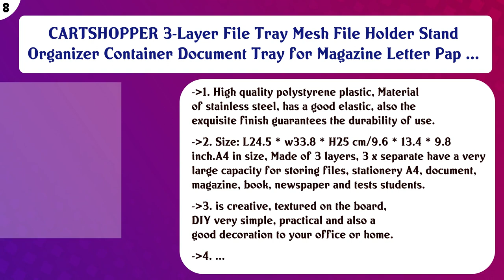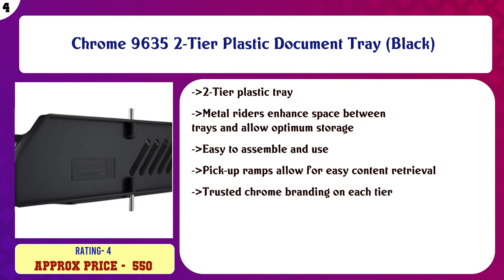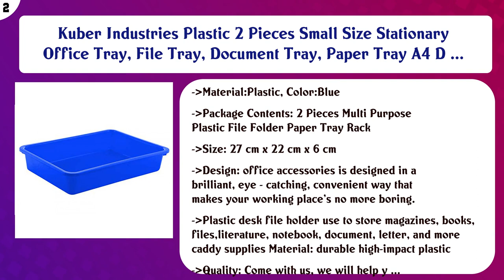Top 10 Trays to buy in India 2021 | Price & Review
Top 10 Trays to buy in India

Find the links below to buy these products:

List of top Trays:
Omega No.1746 Elegant Office Tray Set - 2 Tier

Amazon Brand - Solimo File Desk Organizer with 3 Trays (Black)

CARTSHOPPER 3-Layer File Tray Mesh File Holder Stand Organizer Container Document Tray for Magazine Letter Pap ...

VIDISA 3 Layer Metal mesh Magazine Document Holder, File Rack (Black)

Tootpado Leather A4 Office Paper Tray Stackable Letter Trays Jewelry Display Tray - Black (8DOR51)

Chrome 9682 - Mesh Document Tray 2 Tier

Chrome 9635 2-Tier Plastic Document Tray (Black)

UNIMAPLE WITH U Office/File/Document/Paper Tray A4 Documents, Desk Organizer for Home/Office (Grey,)

Kuber Industries Plastic 2 Pieces Small Size Stationary Office Tray, File Tray, Document Tray, Paper Tray A4 D ...

Omega No.1760 Magzine File Rack - Pack of 2

Content of this Video:
10 best products to buy Trays India

Top rated Trays in India